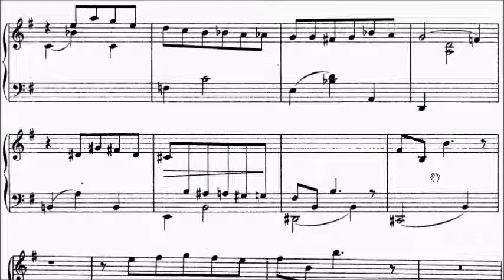LCM Piano 2021-2024 Grade 4 List B8 Sibelius Valsette Op.40 No.1 Sheet Music